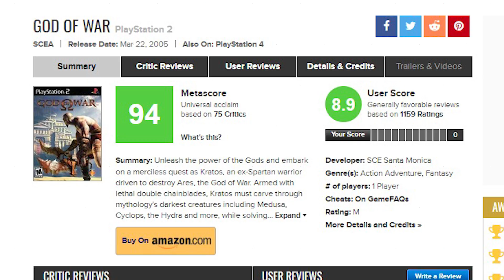QUAL GOD OF WAR É O MELHOR? - Ranking do pior ao melhor da série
TEM TAMBÉM A VERSÃO EM TEXTO DESSE VÍDEO PRA VOCÊ COMPARTILHAR

CRÉDITOS
Texto: Guilherme Dias
Apresentação: Guilherme Dias
Edição de vídeo: Danilo Salsa Boros
Edição de vídeo: Guilherme Dias
Motion Graphics: Gustavo Silva
Arte da thumbnail: Fernando Perazzoli

#[Tipo: Especial]